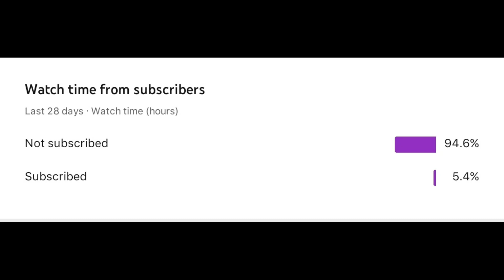Your iPHONE Can't Beat My POCO X3 PRO🔥|Poco x3 Pro Pubg Test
IGN :- Y A M R a a J
DEVICE :- Poco X3 Pro
Variant:- 6 + 128 GB
Record :- Screen Recorder on play store
CLAW :- 3 fingure + semi gyro

POCO X3 Pro, POCO X3 Pro First Impressions
poco x3 pro first impressions
poco x3 pro pro
poco x3 pro display poco x3 pro processor
poco x3 pro speed test
poco x3 pro miui 12.5
poco x3 pro pubg 90 fps settings
poco x3 pro pubg 90 fps test with fps meter
poco x3 pro pubg 90 fps unlock
poco x3 pro pubg mobile test
poco x3 pro pubg test 90 fps bootcamp
poco x3 pro pubg test 90fps
poco x3 pro pubg test fps meter
poco x3 pro gaming test pubg 90 fps
ppoco x3 pro gaming test
poco x3 pro pubg mobile
4 finger handcam
pubg handcam
90 fps
poco x3 pro unboxing
poco x3 pro 90 fps
90 fps pubg gameplay
90fps, poco x3 pro 60 fps
90 fps pubg
POCO X3 PRO TEST AFTER NEW UPDATE
poco x3 pro pubg sensitivity settings
New Poco x3 Pro Best Sensitivity Pubg Mobile
Poco X3 Pro No Recoil Sensitivity Pubg
poco x3 pubg sensitivity
pubg sensitivity
redmi note 9 pro sensitivity
redmi note 9 vs poco x3
realme 6 pubg sensitivity
poco x3 pubg mobile
poco x3 pubg setting
poco x3
poco x3 pubg mobile sensitivity
poco x3 review
poco x3 pubg fps test
poco x3 pubg graphics
poco x3 pubg review
poco x3 gyro
poco x3 unboxing
poco x3 pubg test hindi
poco x3 pubg mobile gaming test in india
poco x3 handcam
poco x3 pubg test in india
poco x3 pro gaming test
pubg mobile 4 finger
Poco x3 Best Sensitivity Pubg Mobile
Smooth + Extreme
POCO X2
POCO X3
pubg mobile
poco x3
oneplus nord pubg test
oneplus z price
oneplus z price in india
oneplus z launch date
oneplus z full specification
oneplus z unboxing
redmi k20 pro pubg gameplay
k20 pro touch issue
k20 pro touch issue pubg
k20 pro touch issue update
k20 pro best sensitivity settings
k20 pro best sensitivity settings without gyroscope
redmi k20 pro pubg test high graphics